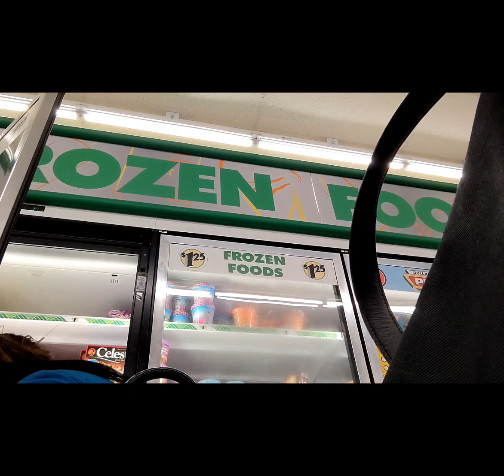I went looking for the bed and found nothing 😞